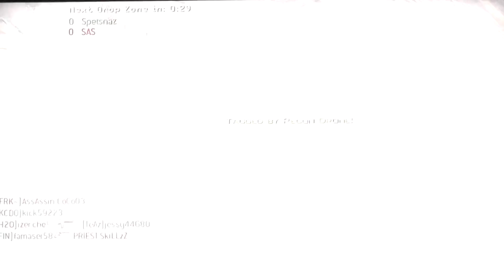Modern Warfare 3 - PM-9 "Best Weapon Setup" (Call of Duty MW3 Best Gun in Multiplayer Gameplay)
Please remember, the classes show in these videos are just my personal preference when it comes to using this gun, If you have a different class setup let me now it in the comment section!                                                                                                                                      Follew me on twitter! Thanks for Watching, wesspecial101 MW3-MP-9 "Best Gun Setup" Ep 2!-(Call of Duty Modern Warfare 3 Multiplayer Gameplay) MW3-MP-9 "Best Gun Class" Ep 2!-(Call of Duty Modern Warfare 3 Multiplayer Gameplay) MW3-PM-9 "Best Gun Setups" Ep 2!-(Call of Duty Modern Warfare 3 Multiplayer Gameplay)